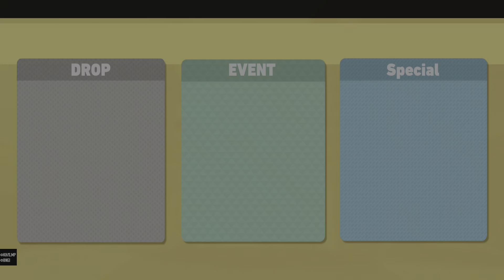MY HERO ULTRA RUMBLE Season 3 Final Victory